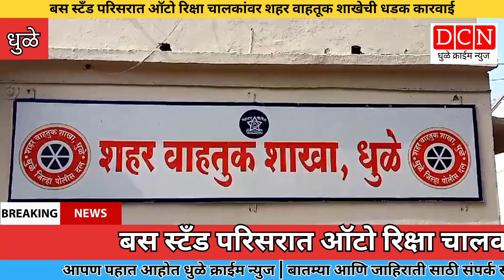बस स्टँड परिसरात ऑटो रिक्षा चालकांवर शहर वाहतूक शाखेची धडक कारवाई